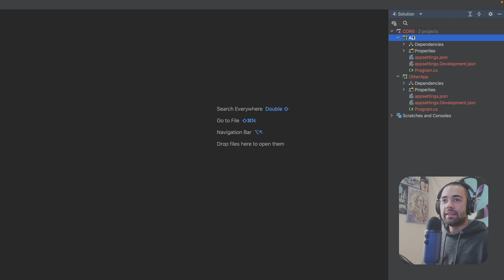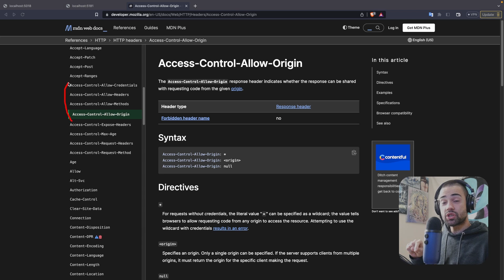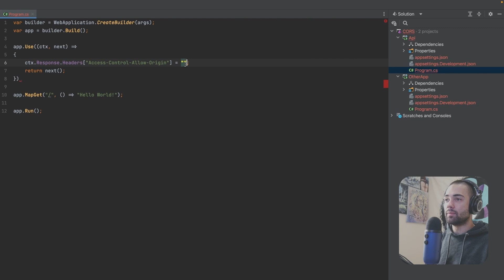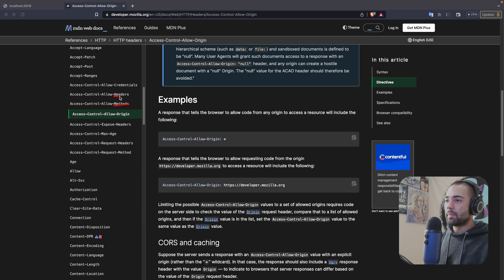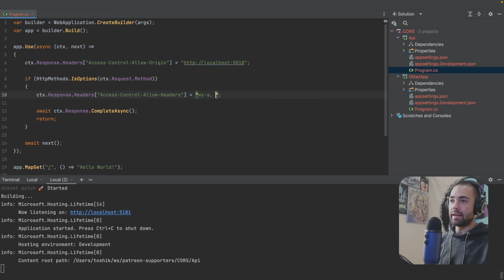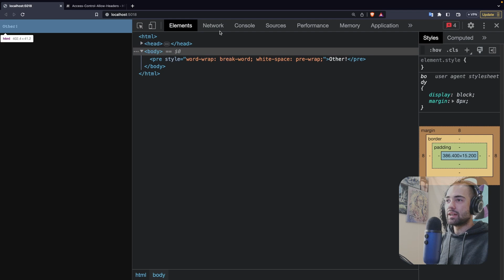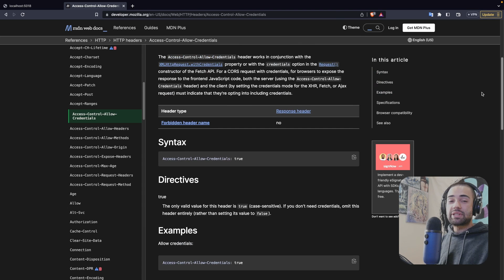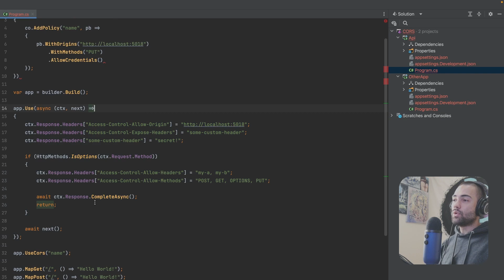Understanding CORS with ASP.NET Core C#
CORS is a browser security feature that stops requests across origin's. Today we learn how to configure ASP.NET Core manually to resolve CORS issues to understand the moving parts.